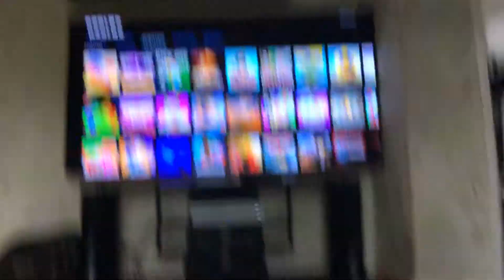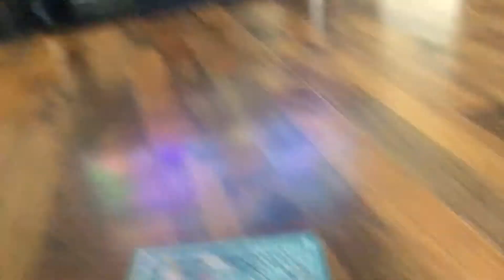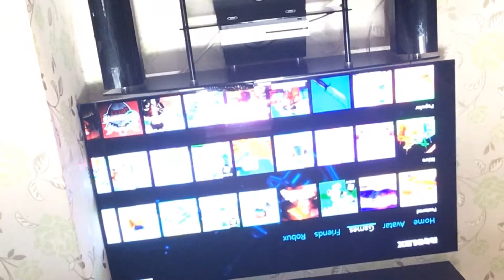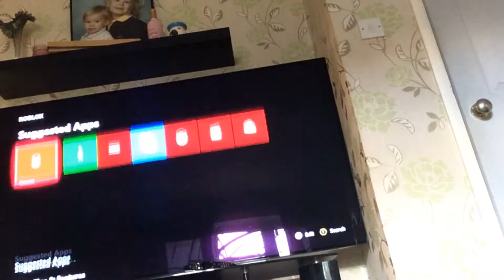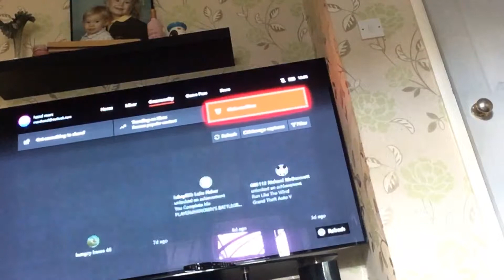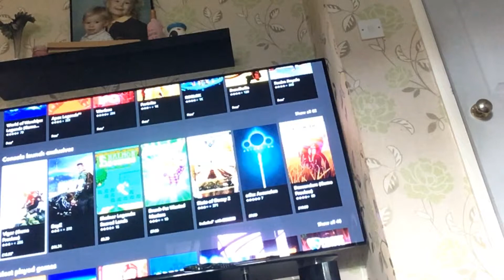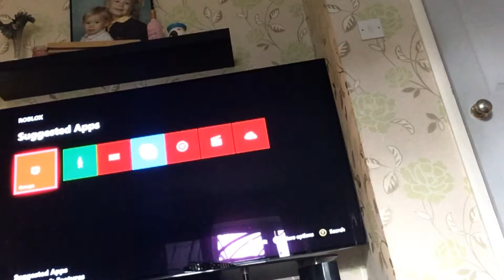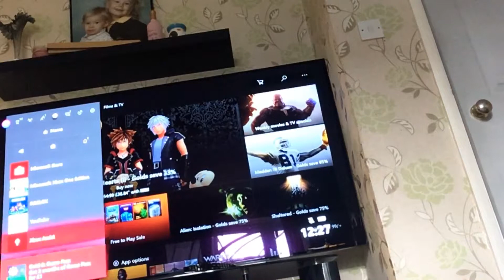Minecraft fav game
Hazel mars doing a vlog Saturday morning chilling out